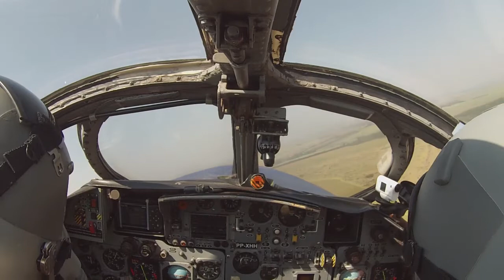Flying the Hawker Hunter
A short flight on a Hawker Hunter, including a chase to Embraer KC-390 prototype.
Song: Interstellar Remix

This video is the property of David Branco Filho and may not be used in any way without my permission.